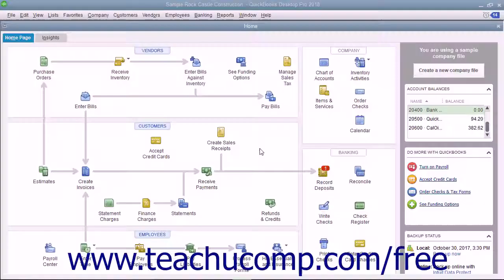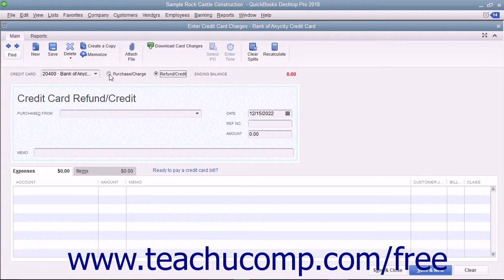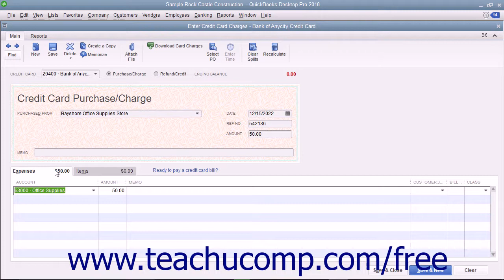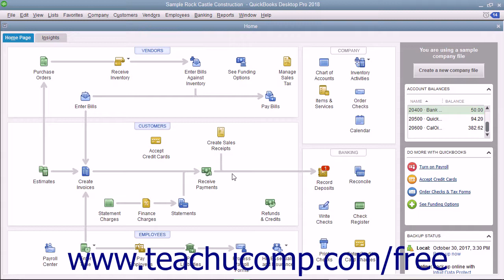QuickBooks Pro 2018 Tutorial Entering Charges on Credit Cards Intuit Training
Learn about Entering Charges on Credit Cards in QuickBooks Pro 2018 A clip from Mastering QuickBooks Made Easy. - the most comprehensive QuickBooks tutorial available. Visit us today!